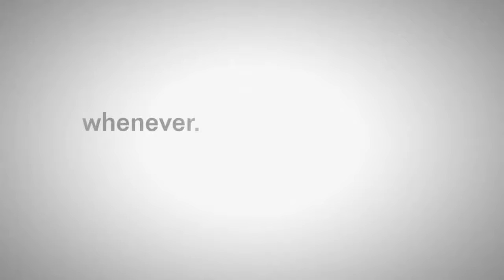Extreme Rules (RAW PPV) Highlights S2 - UM2K18 | YAW | #09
RAW Tag Team Championship: Tag Team Elimination

United States Championship: Extreme Rules match

RAW Women's Championship: Extreme Rules match

Universal Championship: Extreme Rules match